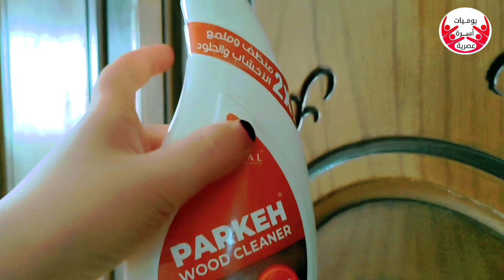تنضيف عميق للشقة شيل وحط 💪الحر ده عايز ايه غير كده🤔